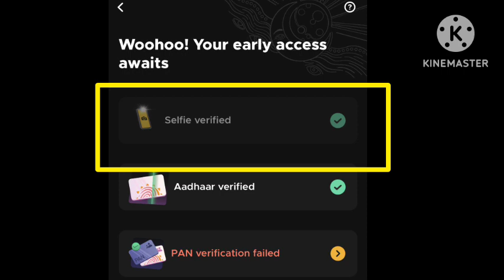Fix Fampay Selfie Verification Problem | Fampay Selfie Verifiy | Fampay Verifying Selfie Kaise Kare